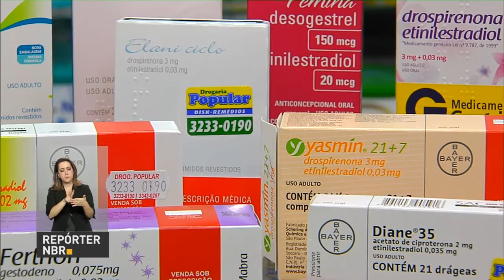Uso de anticoncepcional sem orientação médica pode causar trombose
REPÓRTER NBR - 10.08.16: Uso de anticoncepcional sem prescrição médica pode causar problemas de saúde, como a trombose. Fatores com herança genética, tabagismo e obesidade podem aumentar o risco.